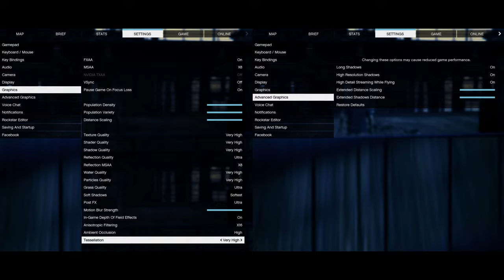🎮 NVIDIA GeForce RTX 3070 [Laptop, 130W, Intel] - GTA V gameplay benchmarks (1080p)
💻 Test Configuration:
• 16 GB RAM
• External Monitor

✅ LaptopMedia.com